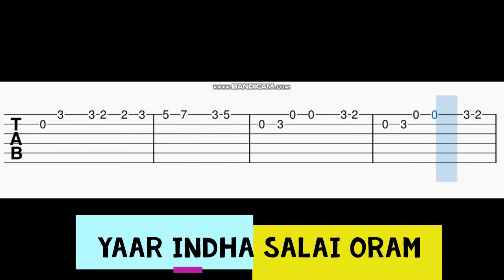Yaar Indha Salai Oram Guitar Tabs | Vijay | Thalaiva | GV Prakash